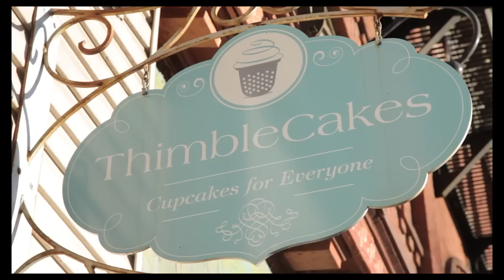Thimble Cakes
A short video that I shot and edited for ThimbleCakes, a boutique specialty cupcake/cake shop in Ottawa, Ontario.